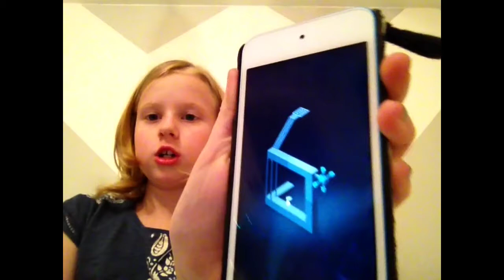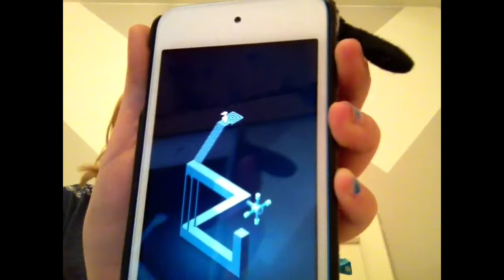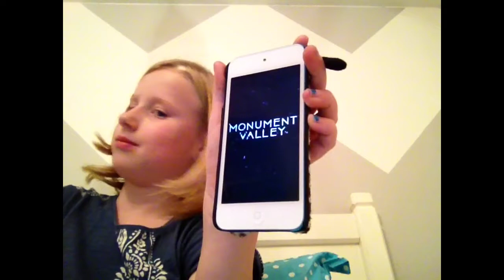Monument Valley 1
Go check out iHascupquake's channel to watch Monument Valley too!